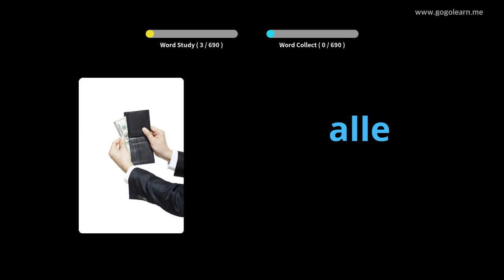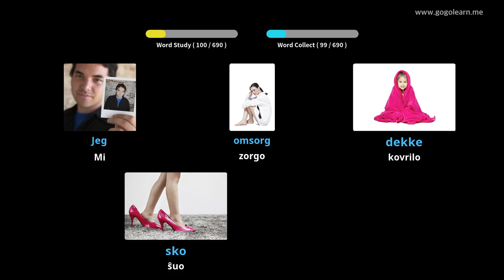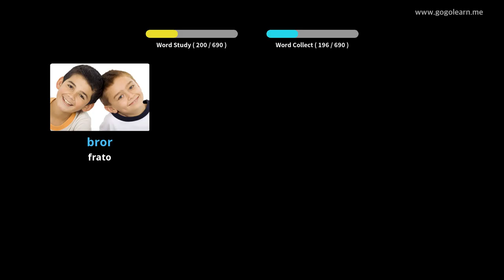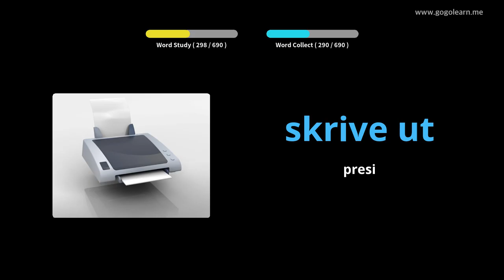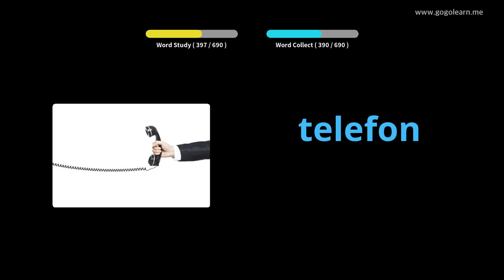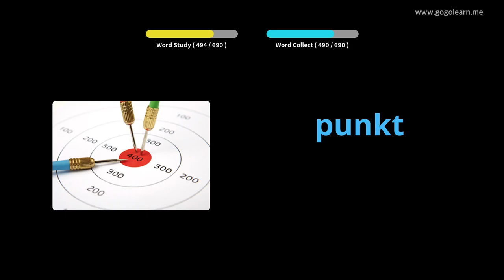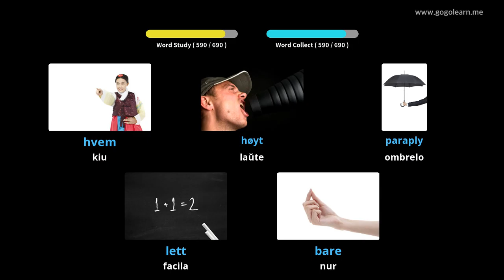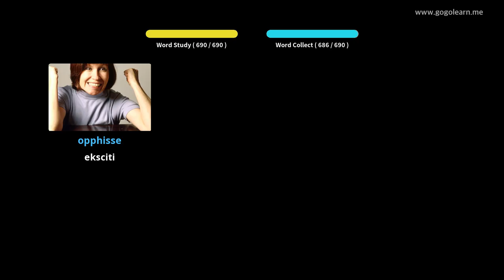Infanoj pri norvega vorttrezoro | Golearn